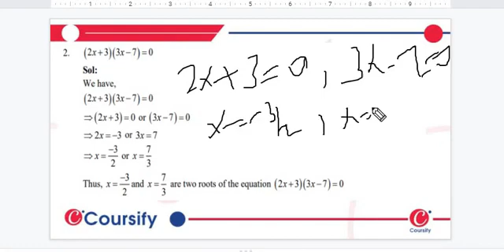MATHS RD SHARMA CLASS 10 CHAPTER 8 EX 8 3 Q 02 hinglish